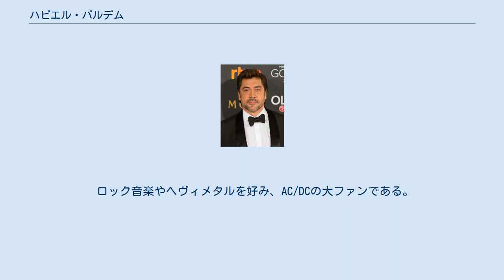ハビエル・バルデム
ラス・パルマス・デ・グラン・カナリア出身の人物
ハビエル・アンヘル・エンシーナス・バルデム（Javier Ángel Encinas Bardem, 1969年3月1日 - ）は、スペインの俳優。
 カナリア諸島ラス・パルマスにて、祖父母の代から俳優の芸能一家に生まれる。
叔父は監督のフアン・アントニオ・バルデム。
6歳でデビューし、テレビなどに出演するようになるが、一方でラグビーの世代別スペイン代表チームに選抜されるなど、スポーツ選手としても活躍。
しかし芸術に興味を持ち、マドリッドで4年間絵画を学ぶが、才能がないと感じて画家への道を諦める。
 ビガス・ルナに見いだされ、1990年に『ルルの時代』で映画デビュー。
1992年公開の同監督の『ハモンハモン』でスペイン国内での知名度は上がり、その後の出演作品でスペイン版アカデミー賞と言われるゴヤ賞を受賞した。
しかしそれでも英語圏での知名度は上がらず、スペイン国内での活動がしばらく続いた。
 1997年、ジョン・マルコヴィッチが彼の演技に注目し、英語作品への出演オファーをしたが、当時はまだ英語が疎かったため、このオファーは断った。
 2000年、英語作品『夜になるまえに』で初主演を飾った。
本作では実在したキューバ出身でアメリカに亡命したゲイの作家、レイナルド・アレナスを演じた。
劇中ではエイズに冒された作家という難役を見事こなし、その演技は高く評価され、ヴェネツィア国際映画祭 男優賞を受賞。
また、スペイン人俳優として初めてアカデミー賞主演男優賞にノミネートされた。
 2004年にはスペイン映画『海を飛ぶ夢』で、実在した尊厳死活動家のラモン・サンペドロを演じ、下半身不随によりベッドで寝たきり状態になった主人公の演技を絶賛され、二度目のヴェネツィア国際映画祭 男優賞を受賞した。
 近年ではハリウッド作品にも出演しており、『コラテラル』や『コレラの時代の愛』に出演。
そして2007年には、コーエン兄弟監督の『ノーカントリー』に出演。
非道な殺し屋を演じ、スペイン人俳優として初めてゴールデングローブ賞助演男優賞、アカデミー賞助演男優賞を受賞した。
 2010年にはアレハンドロ・ゴンサレス・イニャリトゥ監督の『BIUTIFUL ビューティフル』でスペイン語の演技をし、カンヌ国際映画祭の男優賞を受賞した。
また、同年度のアカデミー賞主演男優賞などにもノミネートされ、5度目のゴヤ賞（4度目の主演男優賞）を受賞している。
 2012年には記念すべき50周年を飾り、シリーズ最高の興行収入を記録した007シリーズ第23作『007 スカイフォール』で悪役シルヴァを熱演。
『ノーカントリー』での殺し屋を彷彿とさせる演技で、同年度英国アカデミー賞の助演男優賞にノミネートされた。
 『夜になるまえに』での演技は、アメリカやヨーロッパで大絶賛を受けた。
『ゴッドファーザー』などで知られる名優のアル・パチーノに至っては本作を鑑賞後、わざわざ留守電にメッセージを残して称賛した程だった。
 ショーン・ペンは『BIUTIFUL ビューティフル』を鑑賞してその演技に圧倒され、上映終了後には15分間言葉が出なかったとインタビューで答えている。
 2010年7月にバハマで女優のペネロペ・クルスと結婚。
2011年1月に長男（レオ・エンシーナス・クルス）が誕生。
2013年7月に長女ルナが誕生した。
 ロック音楽やヘヴィメタルを好み、AC/DCの大ファンである。